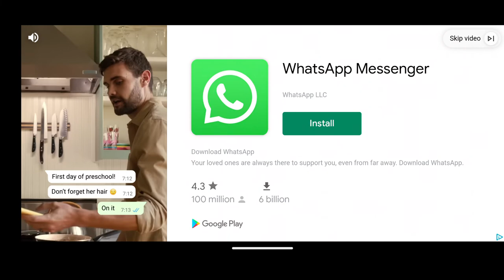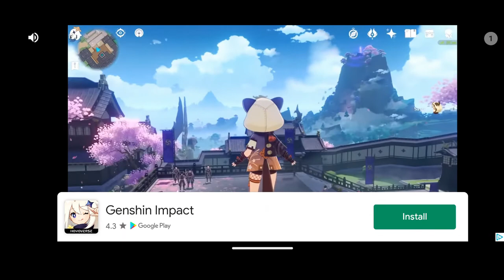Crazy Taxi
• Social Media/Follow